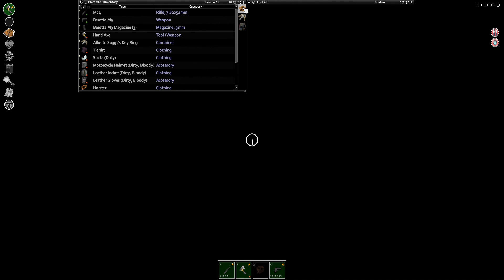HELICOPTER IN BOUND ( Project zomboid ) Sorry for the crap video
HELICOPTER HELICOPTER!